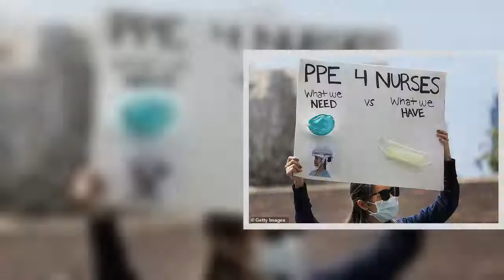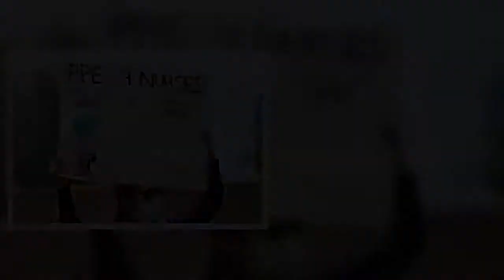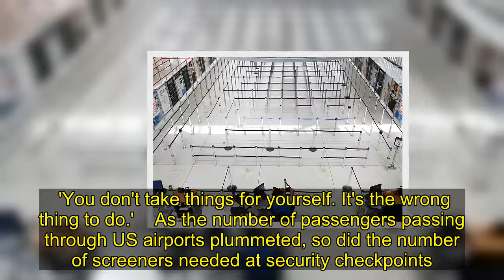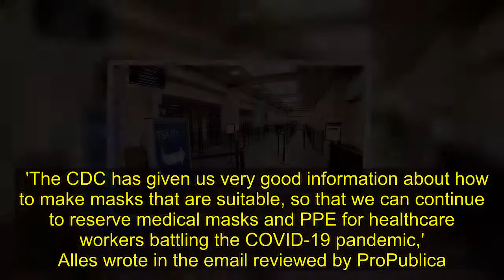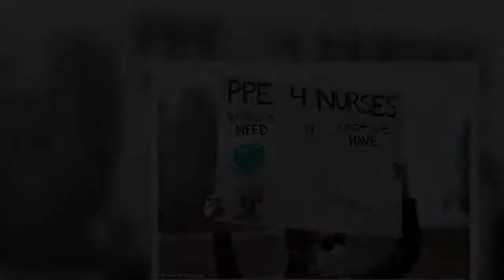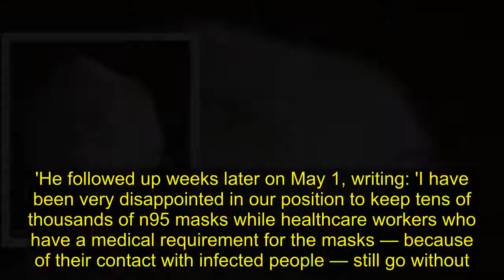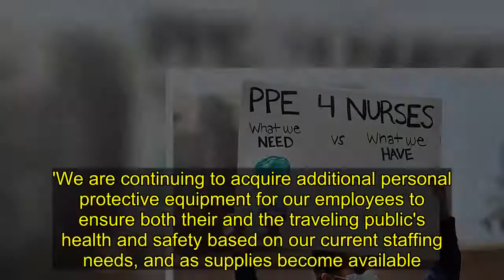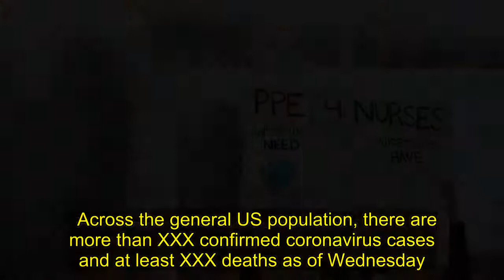TSA 'hoarded 1.3 MILLION N95 masks' at empty airports